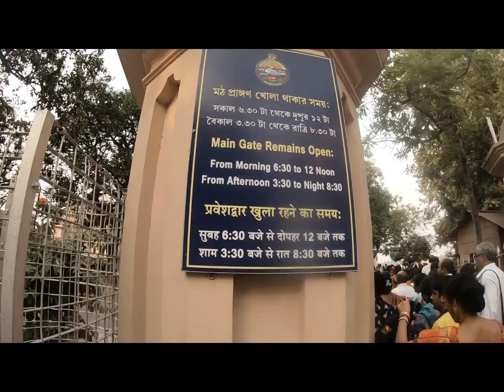There was a Copyright claim, Let's see if you tell me where || Reach BELUR MATH by Ferry cheaply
In this kolkata , city of joy travel video, i will give you tips on how to travel to belur math very cheaply and pocket friendly for budget travellers. YOU can go by steamer boat to kuntighat from fairie place and there take another launch to belur math. The belur math boat ride or ferry ride is awesome .
Beluṛ Maṭh (Bengali: belur moth ) is a monastery serving as the headquarters of the Ramakrishna Math and Mission, founded by Swami Vivekananda, the chief disciple of Ramakrishna Paramahamsa. It is located on the west bank of Hooghly River, Belur, West Bengal, India and is one of the significant institutions in Kolkata. This temple is the heart of the Ramakrishna Movement. The temple is notable for its architecture that fuses Christian, Islamic, Hindu and Buddhist art motifs as a symbol of unity of all religions. In 2003 Belurmath railway station was also inaugurated which is dedicated to Belurmath temple. Belur Math from Ratan Babu Ghat looks stunning
The 40-acre  campus of the Belur Math on the banks of the Hooghly includes temples dedicated to Ramakrishna, Sarada Devi and Swami Vivekananda, in which their relics are enshrined, and the main monastery of the Ramakrishna Order. The campus also houses a Museum containing articles connected with the history of Ramakrishna Math and Mission. The Belur Math is considered as one of the prime tourist spots near Kolkata and place of pilgrimage by devotees.The ex-president APJ Abdul Kalam regarded Belur Math as a "place of heritage and national importance."